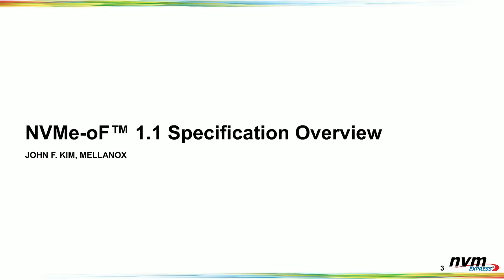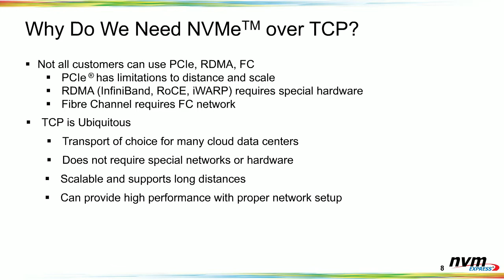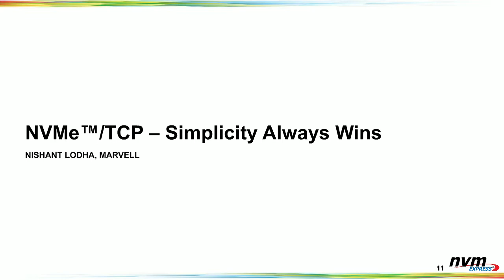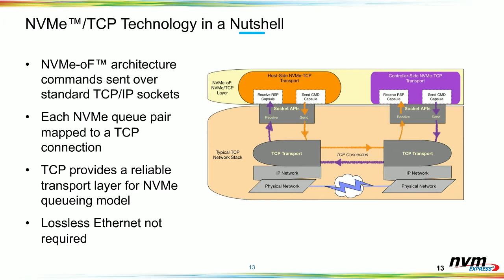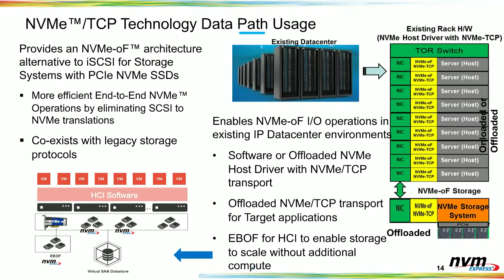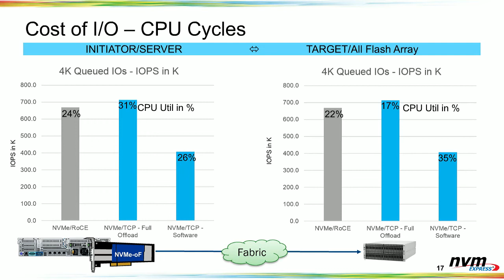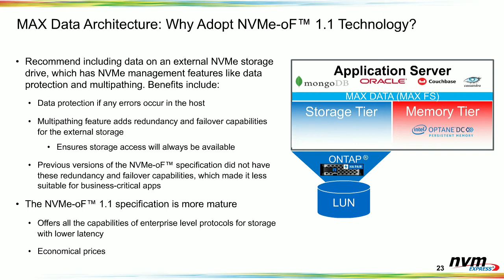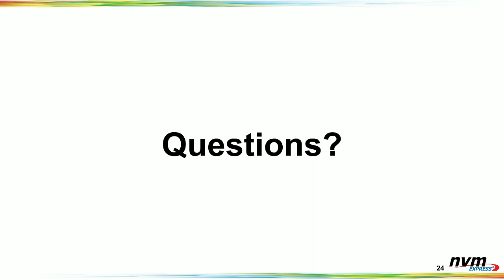NVMe-oF™ 1.1 Specification: Key Features and Use Cases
The NVMe-oF™ specification has been described as creating “data center storage disruption” offering performance increases for both applications and the network. With the release of the latest NVMe-oF 1.1 specification in 2019, this technology continues to evolve as more features become available. But what does this mean for the future of data centers?

Viewers will receive a summary of the various features added to the new NVMe-oF 1.1 specification, including an overview of multipathing, Asymmetric Namespace Access (ANA) and NVMe/TCP capabilities. NVMe technology experts will provide insight into networking considerations, use cases and potential performance challenges that should be understood before the implementation of the NVMe-oF 1.1 specification.

About the presenters:
John Kim, Director, Storage Marketing, Mellanox
Sebastian Grandjean Perrenod Comtesse, Technical Partner Manager, NetApp
Nishant Lodha, Senior Product Marketing Manager, Emerging Technologies, Marvell Semiconductor